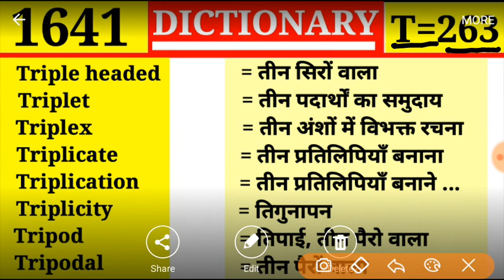Triplicity 👉 तिगुनापन | Dictionary | Episode 1641 | T Part 263 | Triplex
Episode 1641

Train
Train
Trainable
Trainee
Trainer
Training
Training college

Traguline
Tragus
Trail
Trailer
Trail rope
Train
Train

Traffic
Traffic circle
Trafficker
Trafficless
Tragedy
Tragedian
Tragic

Tradition
Traditional
Traditor
Traduce
Traducer
Traduction
Traffic

Trade union
Trade wind
Trading
Trading estate
Trading stamp
Trader

Tracer
Tracery
Trachea
Trachitis
Trachoma
Tracing paper
Track

Toy
Toyer
Toyful
Toyishness
Toyman
Toyshop
Trace

Toxic
Toxicology
Toxin
Toxophilite
Toy
Toyer
Toyful

Townsfolk
Township
Town-talk
Townwards
Townplanning
Toxic
Toxical

Tourist
Tournament
Tourney
Tourniquet
Touse
Tousle
Tout

Toucher
Touchhole
Touchiness
Touching
Touch paper
Touchstone

Tote
Totem
Totter
Tottery
Toucan
Touch
Touchable

Tosh
Toss
Tot
Total
Totalize
Totalness
Total war

Tortuous
Torture
Torturer
Torturous
Torus
Tory
Toryism

Torsion balance
Torso
Tort
Tortile
Tortious
Tortoise
Tortoise shell

Torrent
Torrential
Torrents
Torrid
Torrid zone
Torsel
Torsion

Torpent
Torpid
Torpor
Torqu
Torrefaction
Torrefy
Torrent

Tormina
Torminous
Tornado
Torose
Torpedo
Torpedo boat
Torpedo carriers

Torch
Torch bearer
Torch dance
Torchon
Torment
Tormentor
Tormentress

Tooth
Toothpick
Toothpicker
Tooth powder
Toothsome
Tootle
Top

Toot
Tooter
Tooth
Toothless
Toothache
Toothbrush
Toothed

Tonsure
Too
Took
Tool
Tooler
Tooling
Toon

To night
Tonight
Tonk
Tonometer
Tonsil
Tonsile
Tonsorial